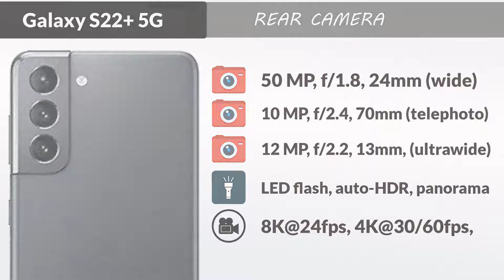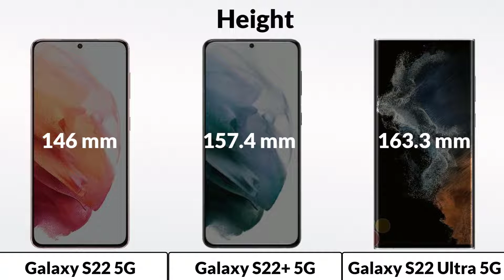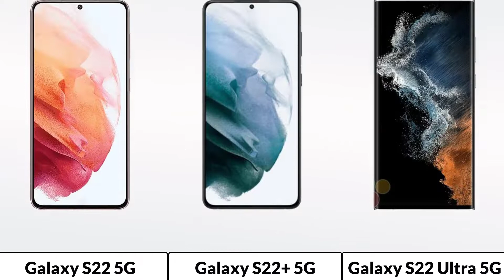Galaxy S22 5G vs Galaxy S22+ 5G vs Galaxy S22 Ultra 5G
Samsung Galaxy S22 5G vs Galaxy S22+ 5G vs Galaxy S22 Ultra 5G Smartphone Full Animated Comparison

The new  Galaxy S22 5G vs Galaxy S22+ 5G vs Galaxy S22 Ultra 5G has just been Announced,

|| Full Comparison Of  Galaxy S22 5G vs Galaxy S22+ 5G vs Galaxy S22 Ultra 5G
|| Galaxy S22 5G vs Galaxy S22+ 5G vs Galaxy S22 Ultra 5G review

In This Video We are Comparing  Galaxy S22 5G vs Galaxy S22+ 5G vs Galaxy S22 Ultra 5G Which Is the Best Smartphone.

Video Highlights

Introduction
Camera
Display
Body & Design
Hardware Chipset And RAM-ROM
Also, Support
Main Features
Price And Result